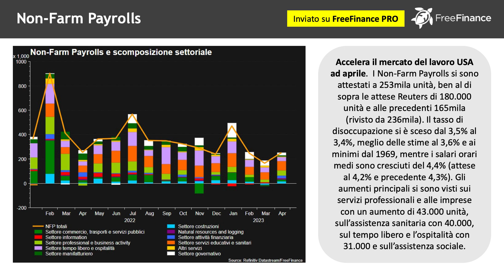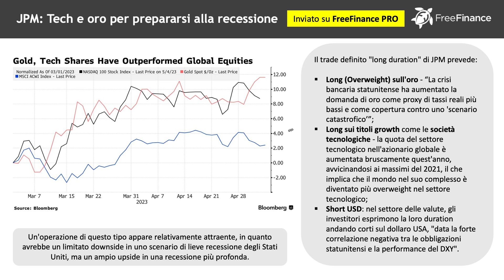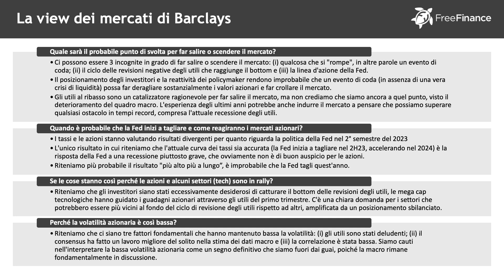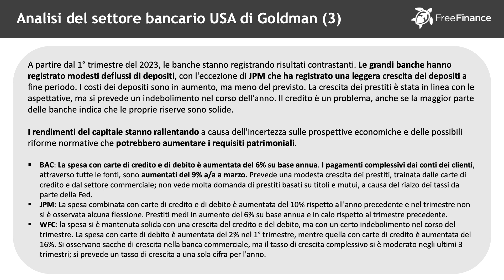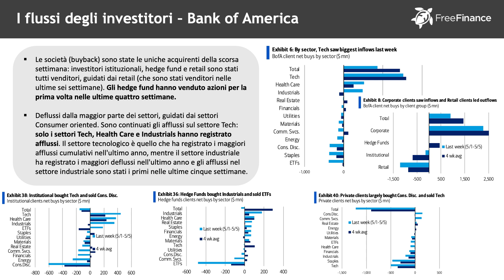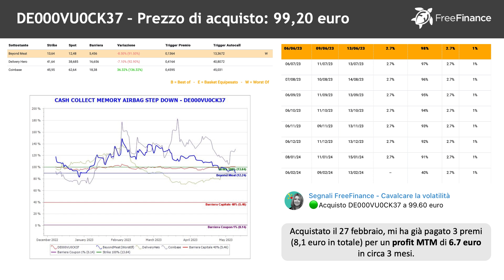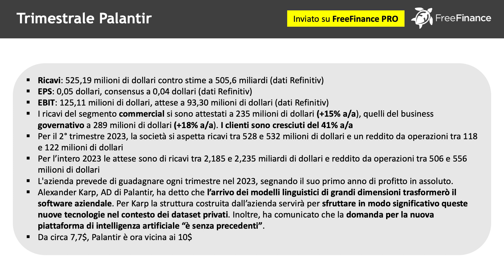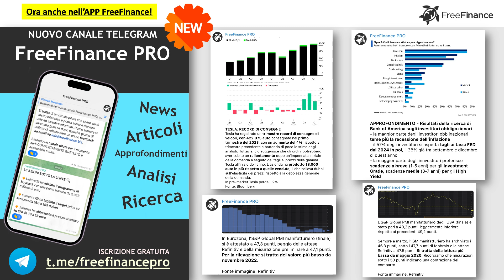Recessione in arrivo: l'ascesa delle Big Tech e dell'Intelligenza Artificiale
🚀 In questa serie di webinar settimanali, Francesca Fossatelli, Founder di FreeFinance.biz, ti guiderà nel mondo degli investimenti, in particolare:
- Analisi dei mercati finanziari e dei flussi degli investitori istituzionali
- Analisi delle ultime trimestrali delle azioni europee e americane
- Analisi delle più interessanti richerche delle banche di investimento
- Analisi dei certificati di investimento impostati verso l'autocall con rendimento residuo significativo
- Analisi settoriali aggiornate
- Analisi delle nuove strutture e strategie del mondo dei certificati
- Analisi delle ultime operazioni del portafoglio "Cavalcare la volatilità" e "Obiettivo Resilienza"

🔴 SOLO gli iscritti al webinar riceveranno il materiale presentato.

🟢 Puoi seguire tutte le operazioni sui certificati di investimento del portafoglio di Francesca Fossatelli GRATUITAMENTE sui Canali Telegram:

Capitoli
0:00 Non-farm Payrolls Aprile
1:42 Condizioni del Credito USA
2:42 Dashboard Obbligazioni
3:27 La recessione negli USA può essere evitata?
7:13 Inflazione USA Aprile
8:06 JPM e il trade Long Duration
8:57 Hedge Funds short sui future obbligazionari
11:01 La view dei mercati di Barclays
17:02 Survey di JPM agli investitori
17:38 VIX e VIX1D
20:03 Analisi del settore bancario USA di Goldman
24:50 Sondaggio ai consumatori USA di Morgan Stanley
28:44 I flussi degli investitori di BoA
31:21 Trimestrale di Beyond Meat
35:35 I migliori certificati di investimento su Beyond Meat
41:38 Berkshire Hathaway
44:16 Trimestrale Palantir
45:58 Palantir e l'intelligenza artificiale
49:19 Trimestrale Apple
53:06 Certificato Resiliente per prepararsi alla recessione
53:58 Saluti finali